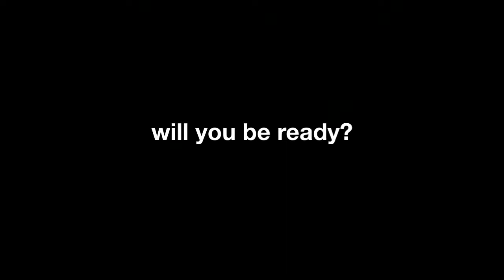Coming of Org trailer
''L'arrivée d'Org'' est un film tiré d'histoires courtes écrites par John Robert Lee, un écrivain de Sainte-Lucie et adapté à l'écran par sa fille, la réalisatrice et productrice Davina Lee. L'histoire se penche sur trois personnages différents qui doivent affronter leurs démons intérieurs de trois manières différentes. Le film met en évidence les histoires et la musique populaire de Sainte-Lucie et la plupart des dialogues sont en créole. Dans la première histoire, Tison, le personnage principal est un célèbre DJ à la radio de Sainte-Lucie. Il a grandi comme tant d'autres dans son village en entendant les histoires des personnages du folklore ancien, passées de génération en génération. Il vit sa vie de coureur insouciant jusqu'au jour où il rencontre Org. Au point culminant de son expérience, la culture folklorique rencontre sa vie moderne et il "rencontre son Org". Dans la deuxième histoire, "Charlo", nous rencontrons à nouveau Tison qui est désormais un musicien et une star en vogue. Il aménage dans un nouvel appartement en face de celui du vieux Charlo. Il n'a jamais vu Tison mais par les sons qu'il entend à travers les murs qui les séparent, le vieil homme est témoin de l'ascension de Tison dans le monde de la musique. Charlo était selon certains un musicien de folk et le succès de Tison réveille les désirs musicaux du vieil homme. Dans la troisième et dernière histoire, "Notre histoire", Tison rentre chez lui après un succès international. Ce qu'il trouve c'est une communauté pleine de violence et d'abus. L'histoire tourne cependant autour de Jennifer, une ancienne amie de Tison qui est victime de violence conjugale. Dans un moment de rage et de désir de vengeance elle commet une erreur de jugementimmense.